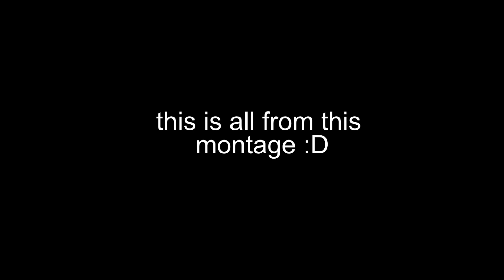Fortnite montage #2 ( MONEY)